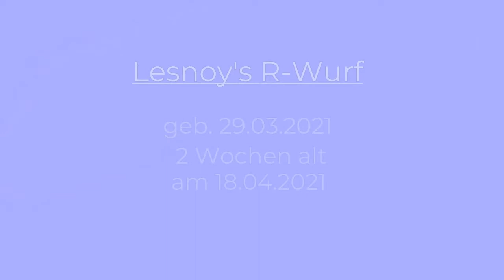Lesnoy's niedliche Australian Terrier Welpen am 18.04.2021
Lesnoy's Australian Terrier, niedliche Australian Terrier Welpen geb. 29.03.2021  laufen und spielen mit zarten 3 Wochen in ihrer kuscheligen Wurfkiste.